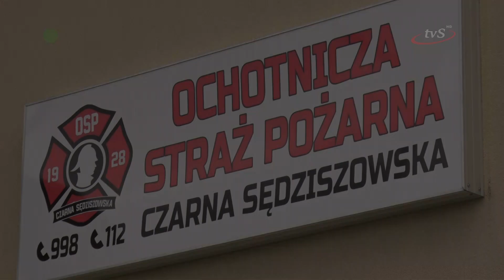Druhowie z OSP w Czarnej Sędziszowskiej odnowili łódź ratunkową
OSP w Czarnej Sędziszowskiej otrzymała łódź ratunkową od Państwowej Straży Pożarnej w Ropczycach. Jest to ważny krok dla jednostki, która niedawno przystąpiła do Krajowego Systemu Ratowniczo-Gaśniczego. Druhowie odnowili i zmodernizowali pozyskaną łódź, wprowadzając niezbędne modyfikacje.